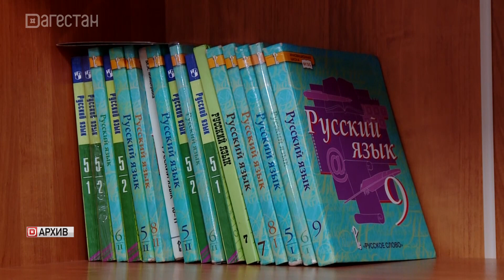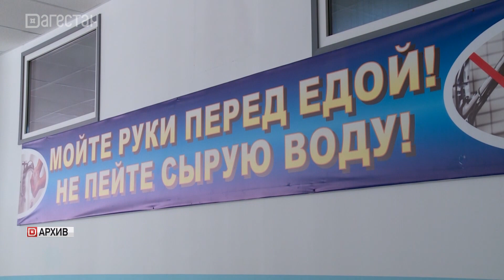Поставку продуктов в школы и итоги туристического сезона обсудили на заседании Оперштаба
Неделя новая, а проблемы старые. Очередной оперштаб провел глава региона. На повестке сразу несколько важных вопросов. Среди них капремонт в школах региона, а также результаты проверки питания в школьных столовых, где был выявлен фальсификат. Также подвели итоги туристического сезона. Рассказывает Наталья Ханбабаева.